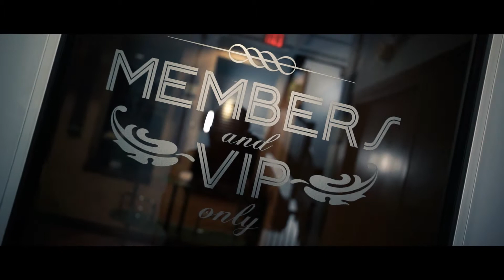Tuxedos and Patron from the G.M.R.B.H.S II ALBUM- JAZZ-MIX - OFFICIAL VIDEO